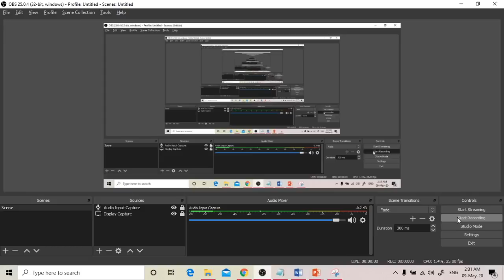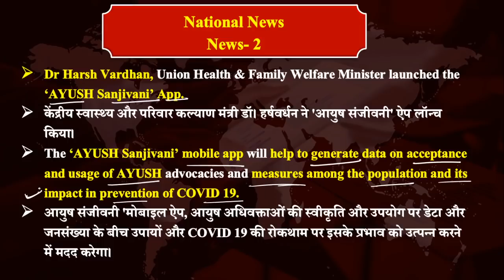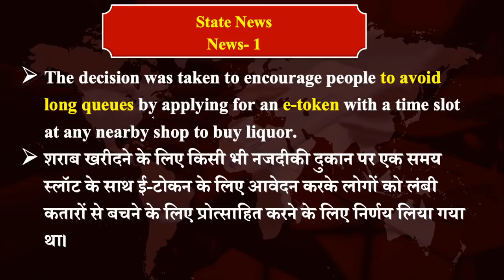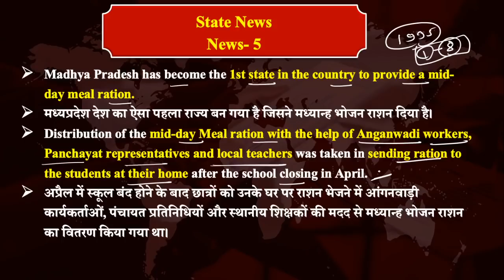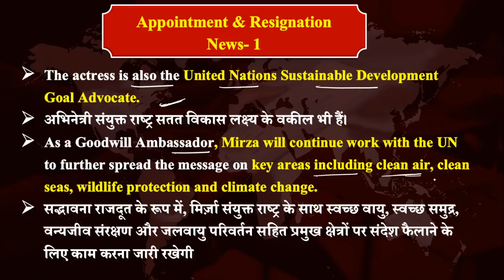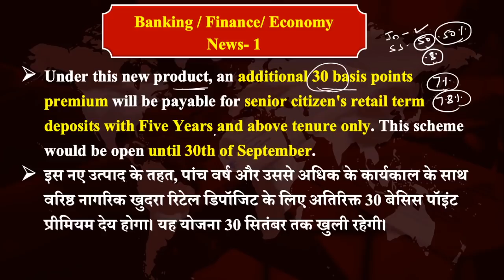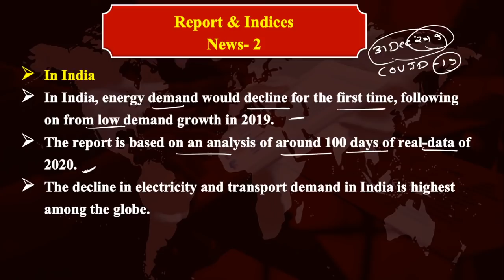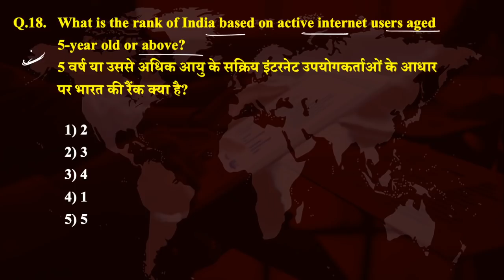Daily Current Affairs 2020 by Akhilesh Sir (09 May 2020) Current Affairs - Guidely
✿ Morning Shows:
07:00 AM - Current Affairs Show by Abhijeet Sir
08:00 AM - The Hindu Editorial Analysis by Narendra Sir

MARATHON CLASS
✿ SBI /RBI MAINS:
09:00 AM - Maths by Amit Pandey Sir
10:30 AM - Reasoning by Sachin Modi Sir
12:30 PM – GA by Abhijeet Sir
01:30 PM  - English by Narendra Sir
03:30 PM  - Maths by Yashraj Sir
05:00 PM  - Reasoning by Rohit Sir

✿ SBI PO Prelims 2020:
03:00 PM – Maths by Amit Pandey Sir
04:30 PM - Reasoning by Sachin Modi Sir
06:00 PM - English by Narendra Sir
07:30 PM – Maths by Yashraj Sir
09:00 PM - Reasoning by Rohit Sir

✿ SSC Classes:
09:00 AM - Maths by Mahipal Sir
11:30 PM - GS by Gurpreet Ma’am
02:00 PM - Reasoning by Rohit Sir

✿ Railway Special Class:
05:00 PM – Maths by Mahipal Sir
07:00 PM - General Studies by Gurpreet Mam

All your favorite faculties will come to Live Daily to take classes and you can play the video later if you missed the Live Streaming.

4. SSC CGL Tier 1
5. SSC CHSL Tier 1